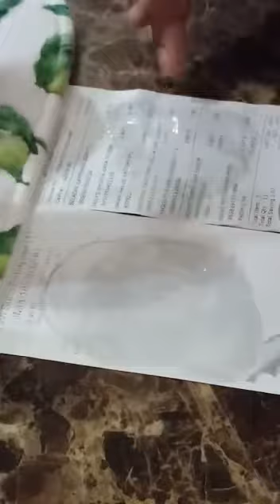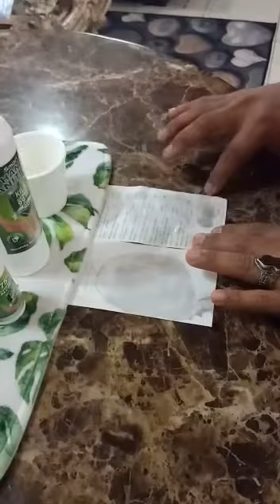Beza Hand Sanitizer dengan Air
Hand sanitizer